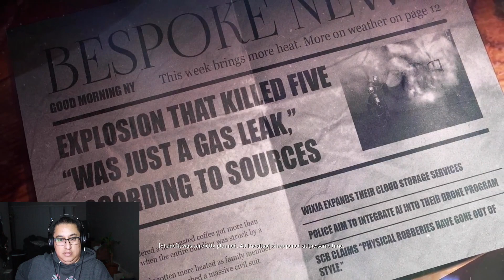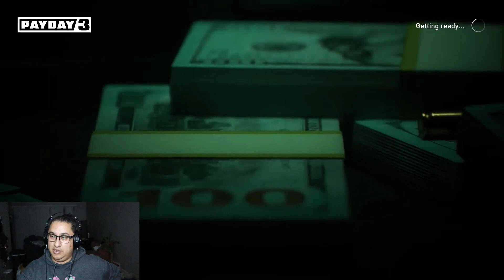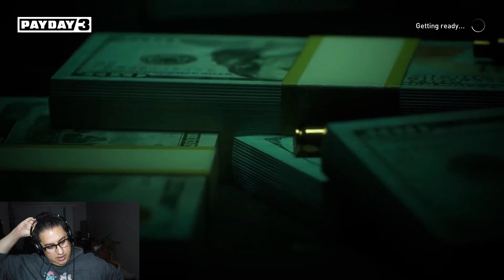This game cant be worse than the candy bar! No rest for the wicked! PAYDAY 3